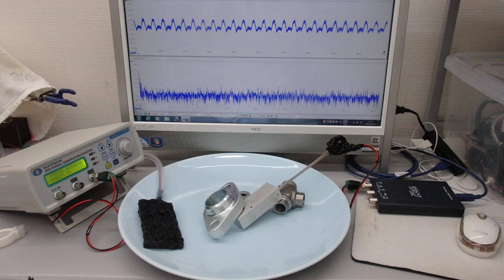超音波による表面改質実験（表面弾性波の非線形振動現象）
この動画は、
非線形振動現象を利用した表面改質実験の様子です。